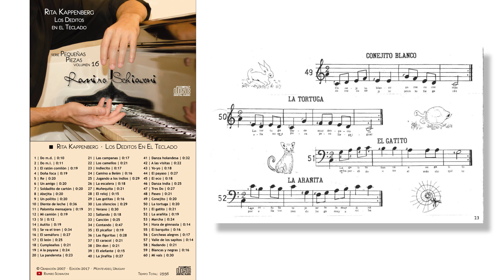Rita Kappenberg: Los Deditos en el Teclado: No. 49